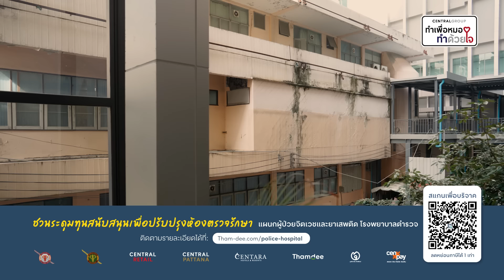💚 'ว่าน x น้องทำดี' อาสาทำดี ที่โรงพยาบาลตำรวจ 🤎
📌 พี่ว่าน X น้องทำดี อาสาทำดี ที่โรงพยาบาลตำรวจ! มาดูกันว่าวันนี้ทั้งว่านและทำดีจะมาทำอะไรกันบ้าง 💚🤎
นอกจากพี่ว่านและน้องทำดี จะมาร่วมทำกิจกรรมดีๆ เพื่อคุณหมอและพยาบาลแล้ว ยังขอเชิญชวนทุกคนมาสนับสนุน 'โครงการปรับปรุงหอผู้ป่วยจิตเวชและยาเสพติด โรงพยาบาลตำรวจ' ซึ่งปัจจุบันมีสถานที่คับแคบ ไม่เอื้ออำนวยต่อการรองรับผู้ป่วยที่เพิ่มมากขึ้นทุกปี
📣 กลุ่มเซ็นทรัล ภายใต้โครงการทำเพื่อหมอ จึงขอชวนทุกคนร่วมสนับสนุนปรับปรุงห้องตรวจรักษาแผนกผู้ป่วยจิตเวชและยาเสพติด โรงพยาบาลตำรวจ ได้ตั้งแต่วันนี้ – 31 ธ.ค. 67 ได้ผ่านช่องทางดังนี้ (ลดหย่อนภาษีได้ 1 เท่า)
✅ บริจาคออนไลน์ผ่านเว็บไซต์ Tham-dee.com/police-hospital
✅ สแกน QR Code ของ Mobile Banking ในสื่อต่างๆของธุรกิจในเครือกลุ่มเซ็นทรัล หรือ โอนผ่านบัญชี มูลนิธิเตียงจิราธิวัฒน์ ธนาคารไทยพาณิชย์ เลขที่บัญชี 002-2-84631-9
✅ กล่องรับบริจาคบริเวณจุดแลกซื้อ, จุดประชาสัมพันธ์ หรือจุดชำระเงินในห้างร้านของเครือ กลุ่มเซ็นทรัลกว่า 491 จุดทั่วประเทศ